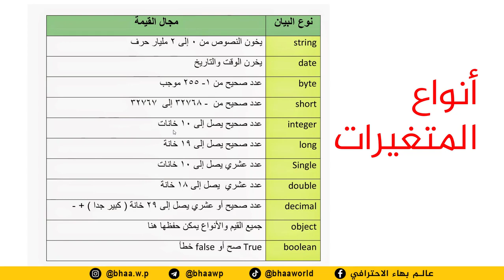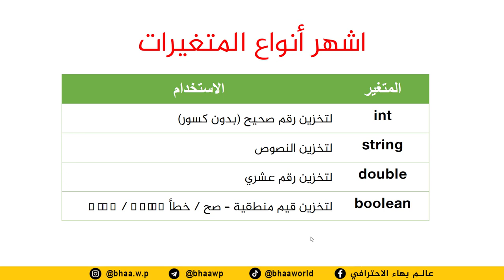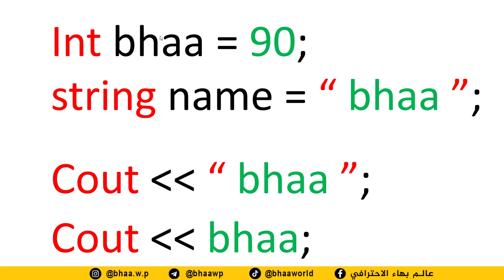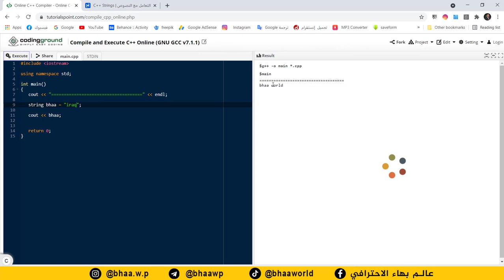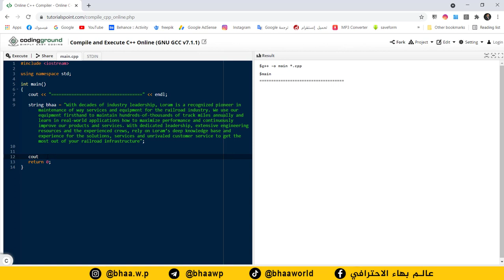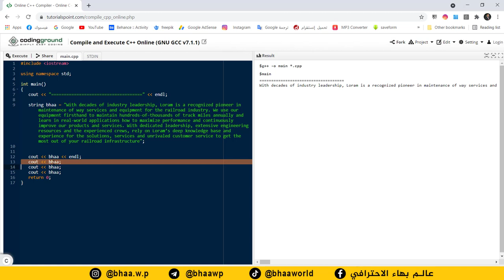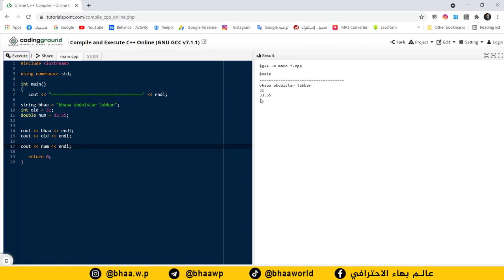كورس لغة البرمجة ++C | المحاضرة 3 | المتغيرات